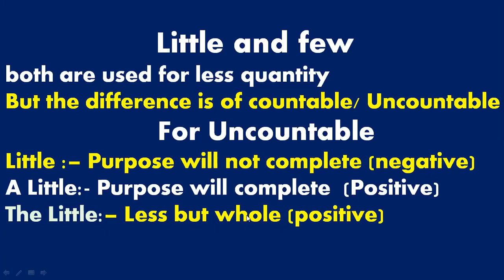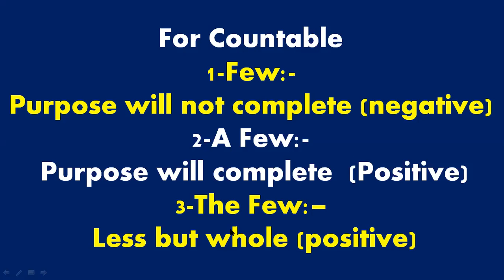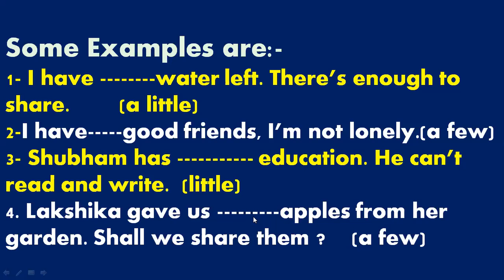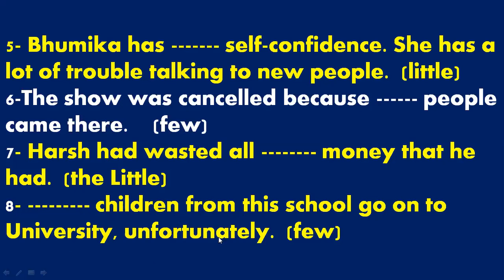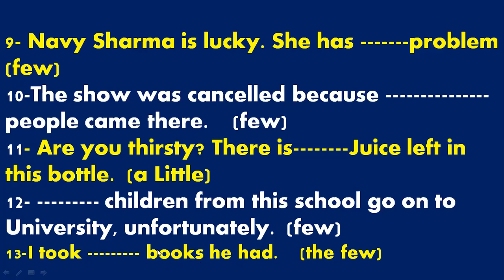Few /A Few/ The Few & Little / A Little / The Little with Examples english Grammar Topic